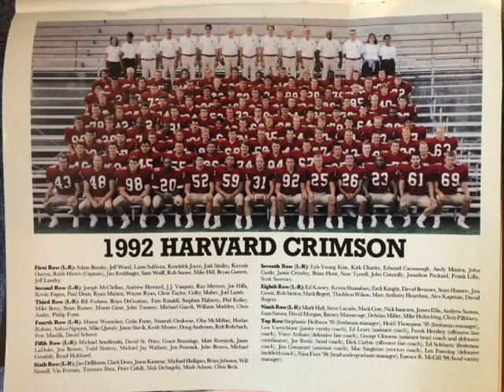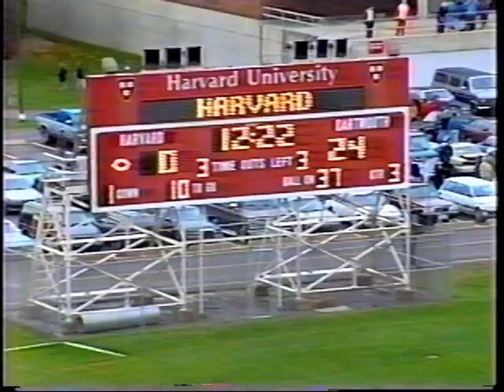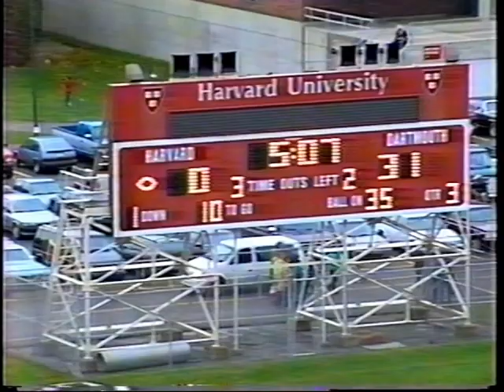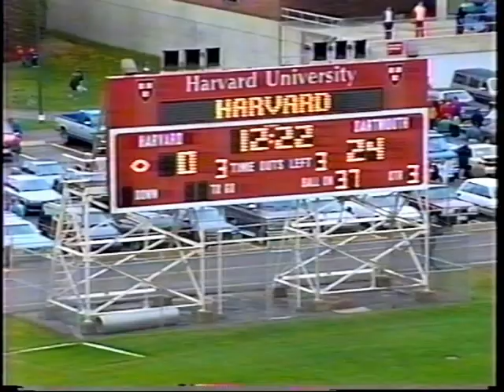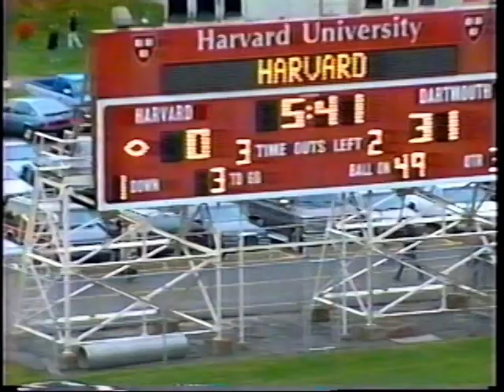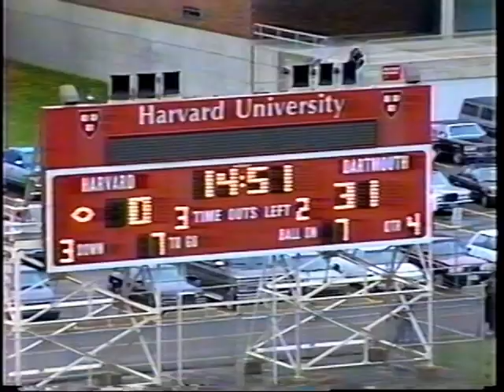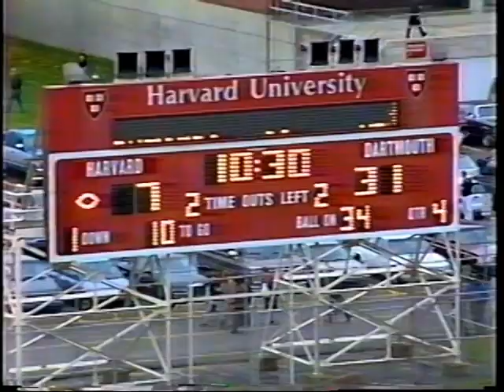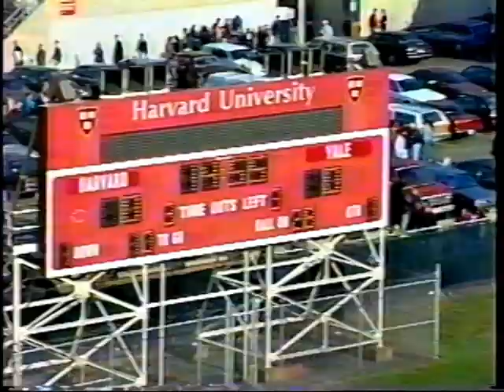1992 Harvard v Dartmouth